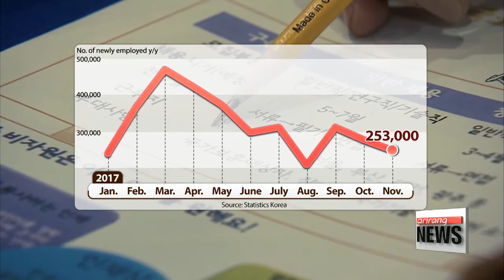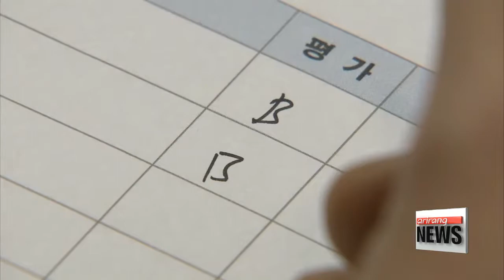Korea's youth unemployment rate hits record high in November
11월 고용동향 취업자 증가폭 줄고 청년실업률 역대 최고

  No significant improvement in the local job market... especially when considering the expectation level set by the government.
Most discouraging is youth unemployment rate... reaching another record high.
Kim Ji-yeon breaks down the numbers for us.
  Korea's employment market remains sluggish... despite the government's execution of its nine-point-eight billion U.S. dollar supplementary budget bill for job creation.
 Statistics Korea says the country added 253-thousand new jobs last month from a year ago,... bringing the total number of people in work to nearly 26-point-nine million.
The number of new jobs remained trapped in the 200-thousand range for the second consecutive month... far below the government's target of creating an extra 300-thousand new jobs a month.
 The ministry says the mild pick-up on-year came on the back of increased employment in the manufacturing and public administration sectors.
The number of people employed in the construction, food and lodging sectors dropped.
An official from the statistics agency identifed the main reasons behind the gloomy figures to the decreasing number of self-employed, the cold weather and Korea's rapidly aging population.

(Korean  )
    "Although the employment rate in general has risen... new job gains are mainly from those aged 60 or older, signaling a need for restructuring in the industrial sector... to pick up production in the services sector and develop a healthy startup ecosystem."

  The youth jobless rate in November edged up from a year earlier to nine-point-two-percent,... the highest level since data was first compiled in 1999.
The overall unemployment rate stood at three-point-two-percent.
 The perceived youth unemployment rate, as felt by regular people, ticked up zero-point-one-percentage points on-year, recording 21-point-four percent... the highest level since 2015 when compared to previous figures in November.